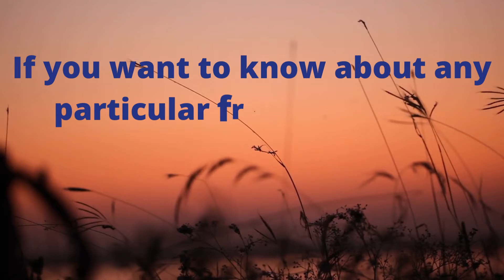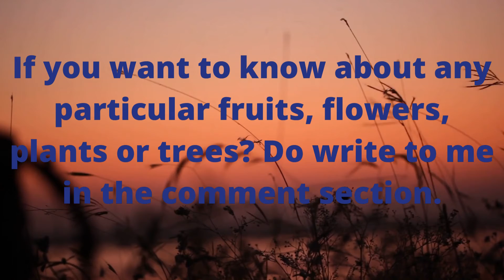Thank you subscribers!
Thank you very much to all subscribers for your support and also thanks to all dislikers/haters for your motivation.